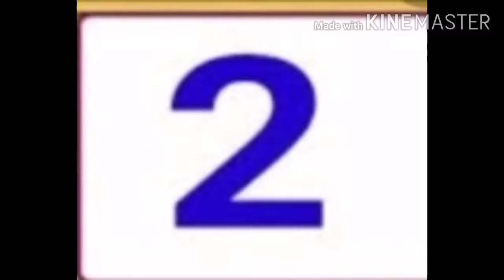क्या आप जानते हैं साथिया के असली किरदारों के नाम नहीं तो जानिए